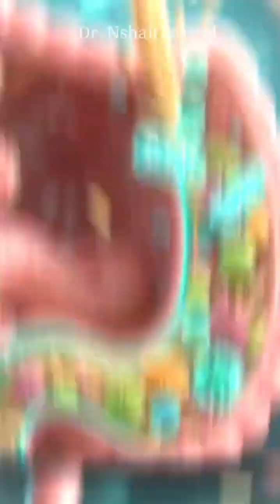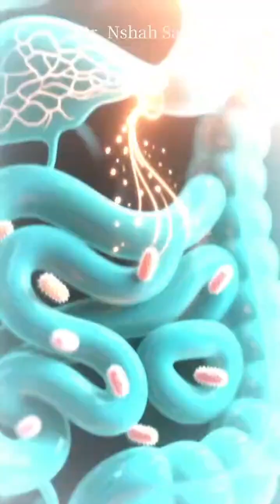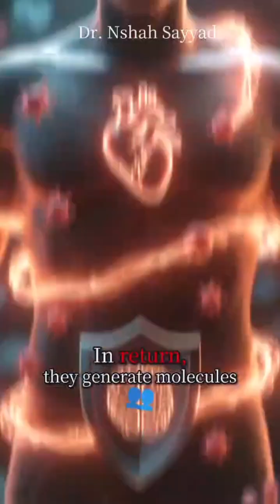The Longevity Code Hidden in Your Microbiome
Description (YouTube/Article):
Your gut is home to trillions of microbes—and they may be the key to living longer, healthier, and sharper. 🧬✨ In this video/article, we’ll explore the fascinating science of the microbiome and longevity: how gut bacteria produce powerful molecules like short-chain fatty acids (SCFAs), influence your immune system, and even talk to your brain through the gut-brain axis.
We’ll dive into cutting-edge research from Nature, Science, and JAMA showing why centenarians often have unique gut microbes, how diet shapes your microbial “city,” and why inflammation (“inflammaging”) could be the hidden driver of aging.

Most importantly, you’ll learn practical, everyday ways to support your microbiome—through fiber-rich foods, polyphenols from plants, and fermented favorites like yogurt and kimchi. Because nurturing your gut isn’t just about digestion—it’s about protecting your brain, boosting your mood, and adding healthy years to your life.
Health

Microbiome

EatForLongevity

BrainHealth